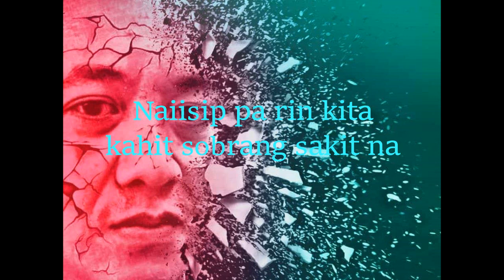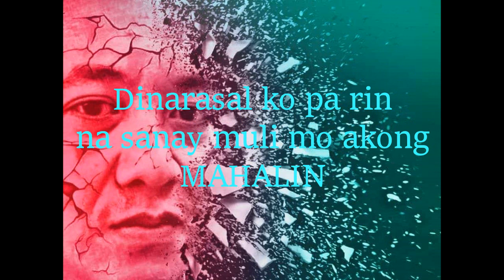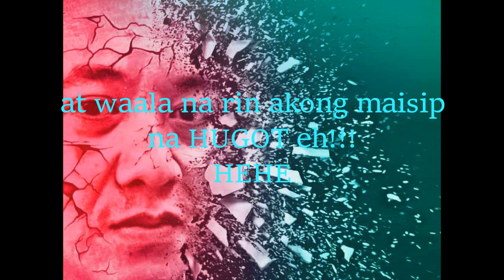NOBELA cover/rap - PJ-X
JKM RECORDS
FLIPAX entertainment